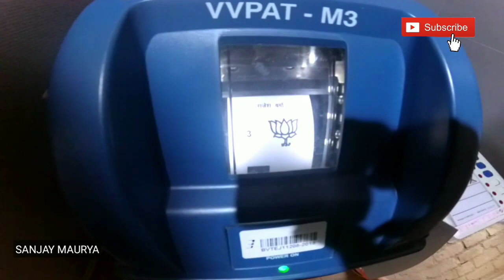Behindseen of lokasabha election EVMमसीन,VVPAD, चुनाव ड्यूटी,ड्यूटी का मानदेय फुल जानकारी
Behindseen of lokasabha electionEVMमसीन,VVPAD, चुनाव ड्यूटी,ड्यूटी का मानदेय फुल जानकारी

लोकसभा में कितनी सीटें हैं?
संविधान के मुताबिक़ लोकसभा सीटों की अधिकतम संख्या 552 हो सकती है. फ़िलहाल लोकसभा सीटों की संख्या 545 है, जिनमें से सभी राज्यों और केंद्र शासित प्रदेशों में 543 सीटों के लिए आम चुनाव होते हैं. इनके अलावा अगर राष्ट्रपति को लगता है कि एंग्लो-इंडियन समुदाय के लोगों का लोकसभा में प्रतिनिधित्व काफ़ी नहीं है तो वह दो लोगों को नामांकित भी कर सकते हैं.

कुल सीटों में से 131 लोकसभा सीटें रिज़र्व होती हैं. इन 131 में अनुसूचित जाति के लिए 84 और अनुसूचित जनजाति के लिए 47 सीटें रिज़र्व हैं. यानी इन सीटों पर कोई अनुसूचित जाति और अनुसूचित जनजाति के उम्मीदवार ही चुनाव लड़ सकते हैं.

किसी भी पार्टी को बहुमत के लिए कम से कम 272 सीटें चाहिए होती हैं. अगर बहुमत से कुछ सीटें कम भी पड़ जाएं तो दूसरे दलों के साथ गठबंधन करके भी सरकार बनाई जा सकती है. राजनीतिक दलों का गठबंधन चुनाव से पहले भी हो सकता है और नतीजों के बाद भी. लोकसभा में विपक्ष के नेता का पद लेने के लिए विपक्षी पार्टी के पास कम से कम कुल सीटों की 10 फ़ीसदी संख्या होनी चाहिए यानी 55 सीटें. 2014 के आम चुनाव में मुख्य विपक्षी पार्टी कांग्रेस को सिर्फ़ 44 सीटें ही मिल पाई थीं.

भाजपा ने 2014 में 282 सीटों के साथ बहुमत तो पाया था लेकिन फिलहाल भारतीय जनता पार्टी के 268 सदस्य ही लोकसभा में रह गए हैं. कुछ सीटों को बीजेपी ने उपचुनाव में गंवा दिया. पार्टी के कुछ लोकसभा सदस्यों ने जैसे बीएस येदियुरप्पा और बी श्रीरामुल्लू ने विधानसभा चुनाव लड़ने के लिए लोकसभा से इस्तीफ़ा दे दिया था. लेकिन फिर भी गठबंधन वाले राजनीतिक दलों के सहयोग से बीजेपी की सरकार सुरक्षित है.

ब्रिटेन में क्यों इस्तेमाल नहीं होती ईवीएम?
अमरीका में ऐसे चुने जाते हैं उम्मीदवार
ब्रितानी चुनाव भारत से कितने अलग?
इमेज कॉपीरइटGETTY IMAGES
भारतीय चुनाव प्रक्रिया किस मॉडल पर आधारित है?
भारतीय लोकतांत्रिक व्यवस्था ब्रितानी वेस्टमिन्स्टर मॉडल पर आधारित है. ब्रिटेन में आम चुनाव के लिए एक ही दिन मतदान होता है, शाम होते-होते एग्ज़िट पोल आ जाते हैं और रातों-रात मतगणना करके अगली सुबह तक लोगों को चुनाव नतीजे भी मिल जाते हैं.

मगर भारत में ऐसा नहीं होता है. मतदान के दौरान सुरक्षा व्यवस्था बनाए रखने के लिए इतने बड़े देश में कई चरणों में मतदान कराए जाते हैं. हर चरण के मतदान के बाद इलेक्ट्रॉनिक वोटिंग मशीन यानी ईवीएम को मतगणना तक सुरक्षित रखा जाता है.

चुनाव आयोग के निर्देशानुसार अब अंतिम चरण का मतदान समाप्त होने के बाद ही एग्ज़िट पोल प्रसारित हो सकते हैं. उसके भी कुछ दिन बाद मतगणना सुबह से शुरू होती है.

पहले जब मतपत्रों से चुनाव होते थे तब रुझान आने में शाम हो जाती थी और नतीजे साफ़ होते-होते काफ़ी वक़्त लगता था मगर अब ईवीएम के चलते दोपहर तक रुझान स्पष्ट हो जाते हैं और शाम तक नतीजे भी लगभग पता चल जाते हैं.

क्यों महिलाएं निर्णायक भूमिका में नहीं?

प्रत्याशी हैं नहीं, ख़ाली हैं 1554 पंचायत पद

(बीबीसी हिन्दी के एंड्रॉएड ऐप के लिए आप यहां क्लिक कर सकते हैं. आप हमें फ़ेसबुक, ट्विटर, इंस्टाग्राम और यूट्यूब पर फ़ॉलो भी कर सकते हैं.)

बीबीसी न्यूज़ मेकर्स
चर्चा में रहे लोगों से बातचीत पर आधारित साप्ताहिक कार्यक्रम

सुनिए

मिलते-जुलते मुद्दे
भारतचुनाव आयोगभारतीय जनता पार्टीभारतीय चुनाव 2014लोकसभा चुनाव 2019कांग्रेस पार्टी